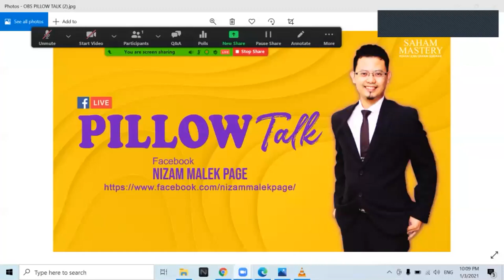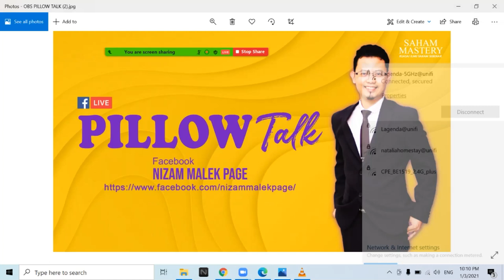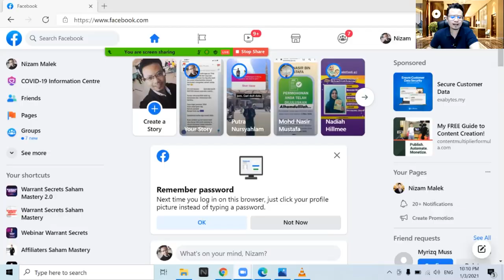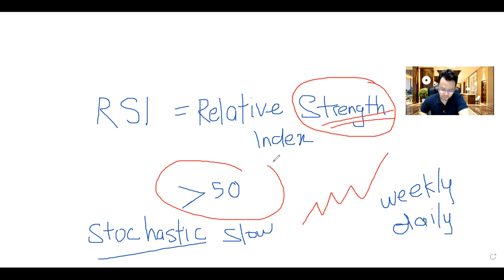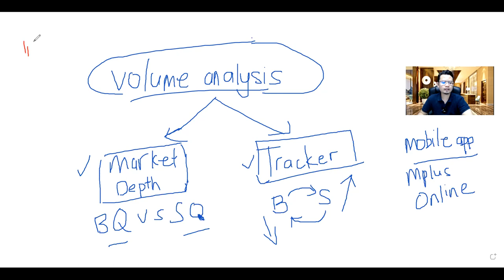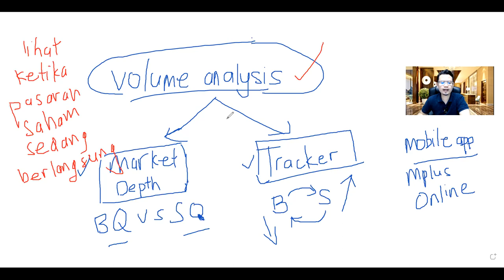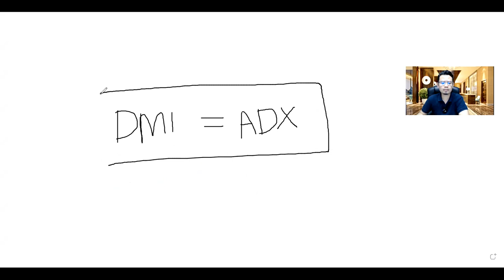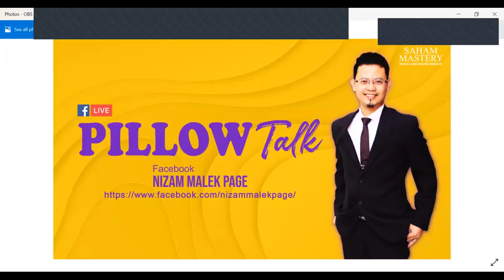Pillow Talk with Nizam Malek 1 Mac 2021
Jemput tonton video Pillow Talk with Nizam Malek 1 Mac 2021